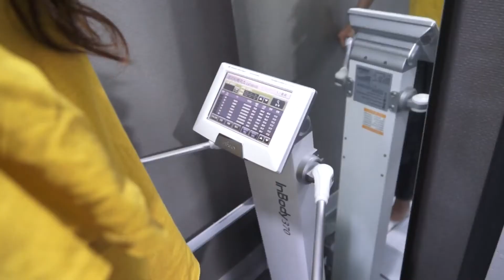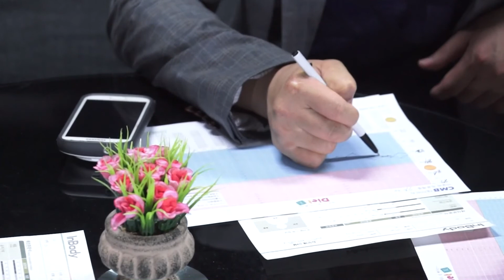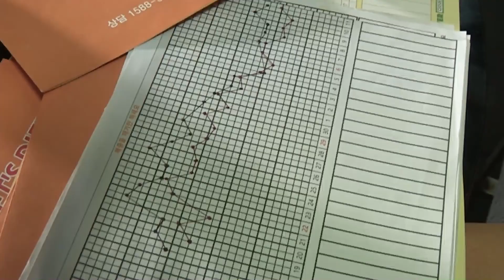다이어트미 건강도 찾고! 다이어트도 하고! 최무배 관장님과 미스코리아 김희진씨와 함께 해요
다이어트미 아름다움 이희내PD 김희진 아름다움의 대명사 다이어트미에서 펼치는 행복한 이야기 만나보시죠!